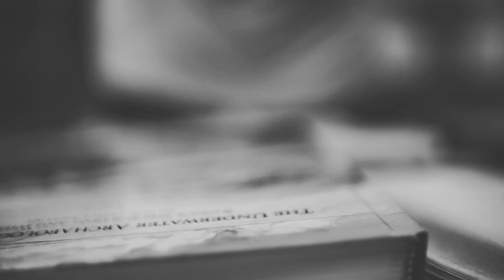BożeOpowieści [21] Ślady na piasku [Ks. Łukasz Leśniak]